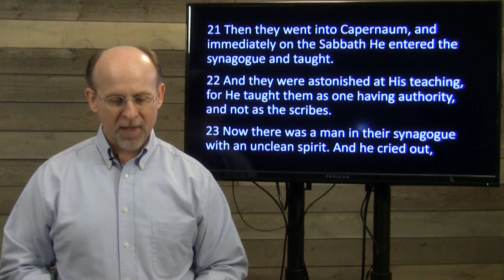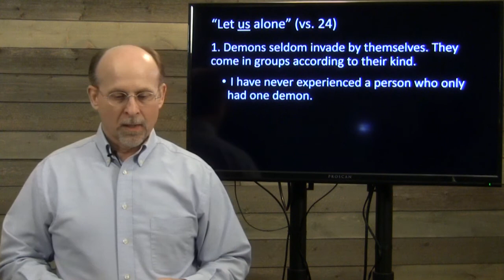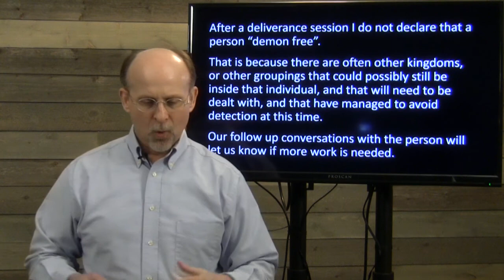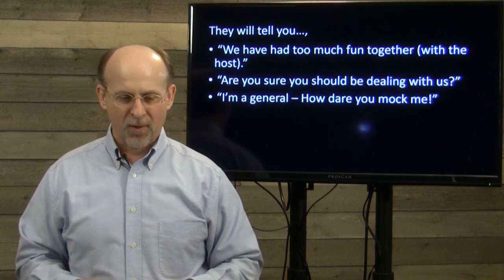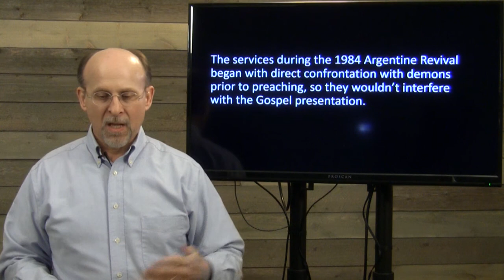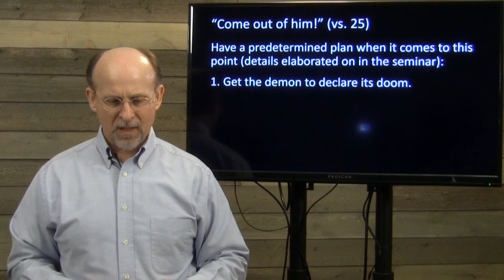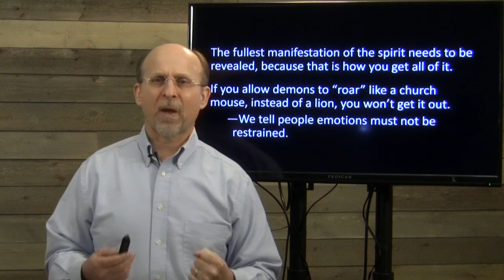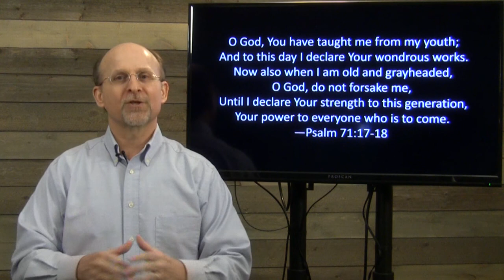15. Demonized Man in the Synagogue (Mark 1:21-39)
In this video we discuss the lessons learned from the story of the demon possessed man in the synagogue, as found in Mark 1:21-39.

This and other videos in this playlist are highly recommended prior to attending one of Beautiful Feet’s deliverance seminars.